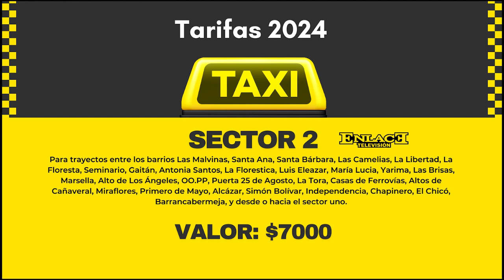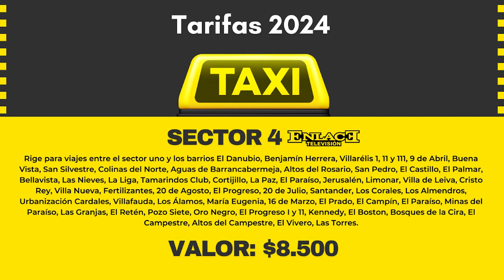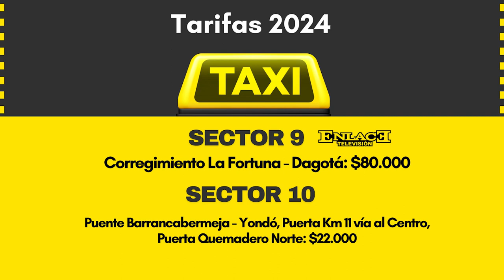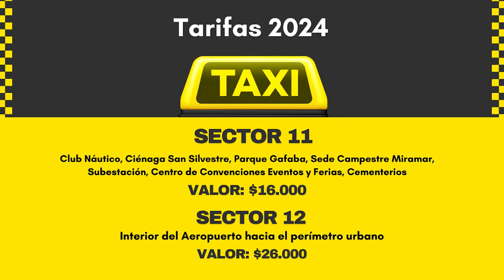Rige decreto con nuevas tarifas para taxistas en Barrancabermeja